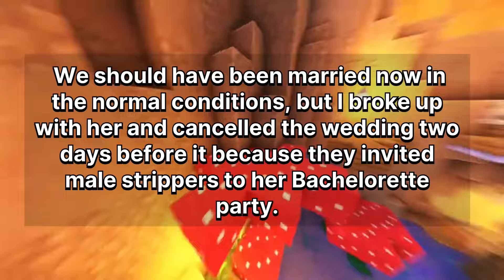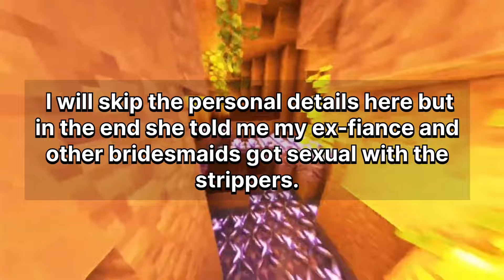Left my fiance two days before our wedding. Am I wrong here?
Full story with updates